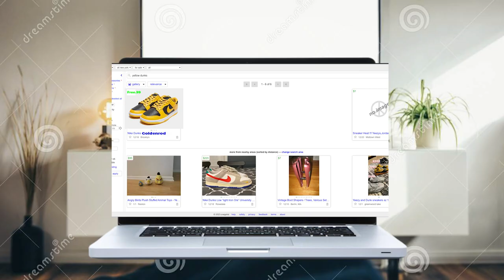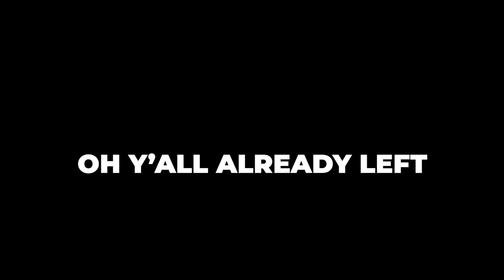Getting Drafted To The Military (Storytime)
Gotta thank god for this blessing to tell my story.
Intro: 0:00-0:04
0:04 - Sequence 1
4:07 - Sequence 2
5:16 - Sequence 3
5:59 - INSPIRATIONAL Outro